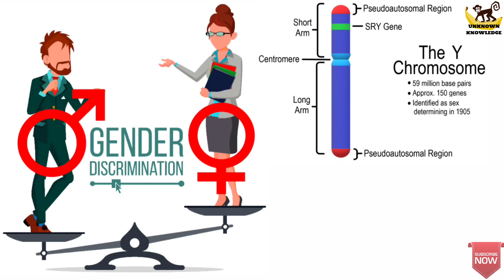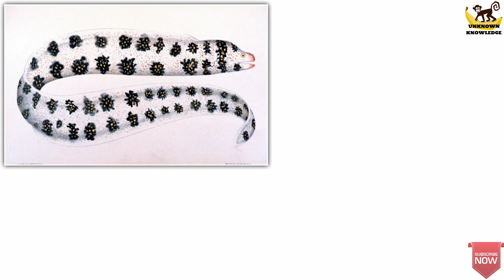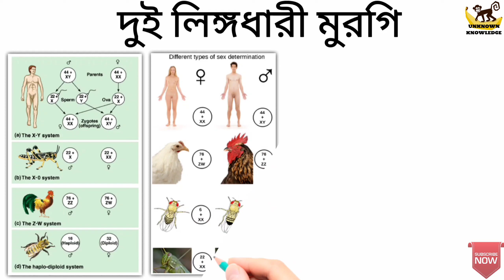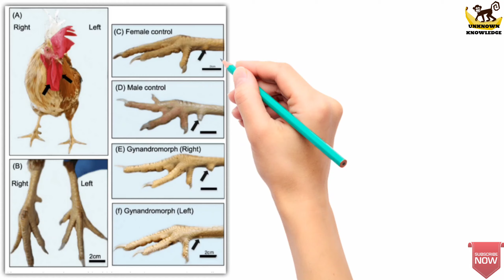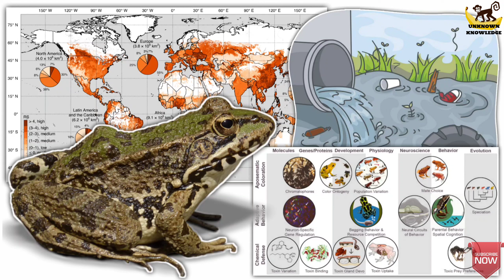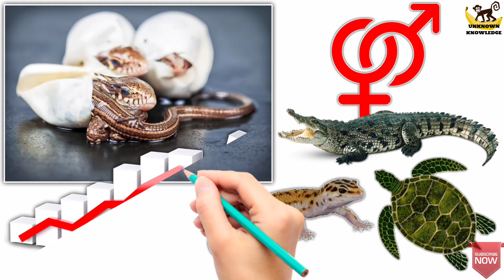যে প্রাণীগুলো লিঙ্গ পরিবর্তনে সক্ষম | Animals that are capable of gender reassignment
মানুষ এবং অন্যান্য স্তন্যপায়ী প্রাণীর লিঙ্গ জন্মের পূর্বেই নির্ধারিত হয়। প্রাণী পুরুষ নাকি স্ত্রী হবে তা, সাধারণত সেক্স ক্রোমোসোমের উপর নির্ভর করে। অন্যদিকে সামুদ্রিক প্রাণীসহ অনেক প্রাণীতে সেক্স ক্রোমোসোম থাকে না। তাই তাদের সেক্স বা লিঙ্গ জন্মসূত্রে নির্ধারিত হয় না। মস্তিষ্কের প্রভাব ও পারিপার্শ্বিক পরিবেশের উপর ভিত্তি করে নির্ধারিত হয় কিছু কিছু প্রাণীর লিঙ্গ। বেশ কিছু প্রজাতির প্রাণী যেমন– মাছের অনেক প্রজাতি আছে যারা স্ত্রী হিসেবে জন্ম নিলেও পরবর্তীতে পুরুষে রূপান্তরিত হয়ে যেতে পারে। আবার কিছু প্রজাতির প্রাণী আছে যারা পুরুষ হিসেবে জন্ম নিলেও একসময় স্ত্রী প্রাণীতে রূপান্তরিত হয়। এরকমই কয়েকটি চমক জাগানিয়া প্রাণীর কথা নিয়ে আজকের আয়োজন।
ক্লাওন ফিশ
এরা অস্ট্রেলিয়া ও দক্ষিণ-পশ্চিম এশিয়া অঞ্চলের প্রবালপ্রাচীরের আশেপাশে ঘুরে বেড়ায়। এশিয়ার দেশ জাপানের দক্ষিণাংশে প্রচুর পরিমাণে দেখা মেলে এদের। উজ্জ্বল কমলা বর্ণের সাথে তিনটি সাদা সরু দাগাঙ্কিত রেখার মাছটি দৈর্ঘ্যে প্রায় ৪.১ ইঞ্চি পরিমাণ লম্বা হয়ে থাকে।
এদেরকে উভলিঙ্গ মাছ বলা হয়। জন্মের সময় এদের সবগুলোই পুরুষ হিসেবে জন্ম নেয়। জীবনের এক পর্যায়ে স্ত্রী মাছে রূপান্তরিত হওয়ার বিশেষ ক্ষমতা আছে এদের। কিন্তু একবার পুরুষ থেকে স্ত্রীতে রূপান্তরিত হলে আর পুরুষে ফিরে আসতে পারে না। দুটি পুরুষ সদস্য একত্রে মিলনের সময় আকারে যেটি বড় সেটি স্ত্রীতে পরিণত হয়। এদের দলে কোনো স্ত্রী মাছ যদি মারা যায় তাহলে অন্য একটি পুরুষ মাছ স্ত্রী মাছে রূপান্তরিত হয়ে শূন্যস্থান পূরণ করে।
হক ফিশ
প্রবালপ্রাচীরের পাশে বসবাসকারী মাছের আরেকটি প্রজাতি হলো হক ফিশ। স্ত্রী হিসেবে জন্ম নিলেও এরা পরিণত বয়সে পুরুষে রূপান্তরিত হয়ে থাকে। সামুদ্রিক মাছের অনেক প্রজাতির মাঝে এমন রূপান্তরিত হওয়ার ঘটনা ঘটলেও হক ফিশে কিছুটা ব্যতিক্রম লক্ষ্য করা যায়। এদের ক্ষেত্রে প্রয়োজন অনুসারে এবং পরিবেশ অনুকূলে থাকলে পুনরায় পূর্বের লিঙ্গে ফিরে আসতে পারে। জন্মের সময় স্ত্রী হয়ে জন্মানোর পর যদি তা পুরুষে রূপান্তরিত হয়, তবে প্রয়োজন অনুসারে তা আবারো স্ত্রী মাছে রূপান্তরিত হতে পারবে।
মোরে ঈল
অধিকাংশ মোরে ঈল জন্মগতভাবে পুরুষ ও স্ত্রী আলাদা আলাদাভাবে জন্মায়। সেগুলো বাকি জীবন এভাবেই থাকে। তবে কিছু কিছু ঈল প্রজাতি উভলিঙ্গের বৈশিষ্ট্য ধারণ করে। যেমন জেব্রা এবং ড্রাগন মোরে ঈল। জীবনের কোনো পর্যায়ে যদি পুরুষ সদস্যের সংখ্যা কমে যায় তবে তারা পুরুষে পরিবর্তিত হয়।স্নো ফ্লেক ঈল জন্মের সময় স্ত্রী হিসেবেই জন্ম নেয়। কিন্তু পরিণত বয়সে পুরুষে রূপান্তরিত হয়ে যায়। অপরদিকে রিবন মোরে ঈল জন্মের সময় পুরুষ হিসেবে জন্মালেও পরবর্তীতে বেশকিছু পরিবর্তনের মাধ্যমে স্ত্রী ঈলে পরিণত হয়। ছোট পুরুষ রিবন মোরে ঈলের পৃষ্ঠদেশে হলুদ পাখনা থাকে। তারা যখন পূর্ণ বয়স্ক ও ডিম নিষিক্ত করতে থাকে তখন তাদের মুখ ধীরে ধীরে নীল ও হলুদ হতে থাকে। যখন কিছুটা বড় হয় তখন স্ত্রী জননাঙ্গের বৃদ্ধি ঘটে। এরপর জীবনের বাকি সময় ডিম দানকারী স্ত্রী ঈল হিসেবেই কাটিয়ে দেয়।
দুই লিঙ্গধারী মুরগি
একধরনের জিনগত ত্রুটির কারণে কিছু প্রাণী ও পতঙ্গে একইসাথে পুরুষ ও স্ত্রী বৈশিষ্ট্য বজায় থাকে। এক্ষেত্রে পুরুষ লিঙ্গধারী অংশ পুরুষত্বের বৈশিষ্ট্য ধারণ করে দেয় এবং স্ত্রী লিঙ্গধারী অংশ স্ত্রী লিঙ্গের বৈশিষ্ট্য ধারণ করে। এভাবে একই প্রাণীতে একইসাথে স্ত্রী ও পুরুষ বৈশিষ্ট্য সক্রিয় থাকে। এই অবস্থাকে বলে গাইনানড্রোমরফিজম (Gynandromorphism)।এ ধরনের অবস্থা হলে হলে এরা অন্য স্ত্রী মুরগির সাথে সঙ্গমের জন্য লাফিয়ে ওঠেম, আবার ছোট আকারের ডিমও পারে। এ ধরনের দ্বিপার্শ্বীয় বৈশিষ্ট্যের ক্ষেত্রে কঙ্কালের গঠন দুই পাশে দুই রকম হয়ে থাকে। এদের অভ্যন্তরীণ বিভিন্ন অংশের গঠনও ভিন্ন হয়। এছাড়াও ময়নাতদন্ত করলে ভিতরে অণ্ডকোষ ও ডিম্বকোষ দুটোই পাওয়া যায়।
নর্দান কার্ডিনাল পাখি
দুই লিঙ্গধারী মুরগির মতো বৈশিষ্ট্য মাঝে মাঝে কার্ডিনাল পাখিতেও দেখা যায়। এই পাখির একদিকের অর্ধাংশ স্ত্রী পাখির মতো বাদামী-ধূসর পালকে আবৃত থাকে আর বাকি অর্ধাংশ পুরুষ পাখির মতো উজ্জ্বল লাল বর্ণের পালক দ্বারা আবৃত হয়ে থাকে।
এসবক্ষেত্রে সচরাচর বাম পাশটা স্ত্রী ও ডান পাশটা পুরুষ পাখির বৈশিষ্ট্য প্রাপ্ত হয়। ওয়েস্টার্ন ইলিওনয়েস বিশ্ববিদ্যালয়ের অধ্যাপক ব্রায়ান পিয়ার এবং তার সহকর্মী রবার্ট মোট্‌জ বন্য পরিবেশে গাইনানড্রোমরফিজমের বিষয়টি নিয়ে ব্যাপক পর্যবেক্ষণ করেন। তাদের পর্যবেক্ষণ ২০০৮ থেকে ২০১০ সাল পর্যন্ত স্থায়ী ছিল। এ সময় তারা ৪০টি নর্দান কার্ডিনাল পাখির উপর পর্যবেক্ষণ করতে সক্ষম হন। স্বাভাবিক পাখির ডাক ও মিলনে আগ্রহের প্রতি দ্বিপার্শ্বীয় পুরুষ-স্ত্রী কার্ডিনাল পাখির প্রতিক্রিয়া পর্যবেক্ষণ করেন। দেখা যায় এ ধরনের দ্বিপার্শ্বীয় পুরুষ-স্ত্রী পাখি কখনোই ডাকেনি এবং মিলনেও আগ্রহ প্রকাশ করেনি। তবে স্বাভাবিক পাখিগুলো কখনো এই পাখিগুলোকে আক্রমণও করেনি।
গবেষণাগারে স্বতঃস্ফূর্তভাবেই ব্যাঙের লিঙ্গ পরিবর্তনের ঘটনা ঘটতে পারে। কিন্তু বর্তমানে বন্য পরিবেশেও পুরুষ ব্যাঙের, স্ত্রী ব্যাঙে রূপান্তরিত হওয়ার ঘটনা লক্ষ্য করা যায়। ফসলের আগাছা দমনের জন্য ব্যবহৃত কীটনাশক অ্যাট্রাজিনের প্রভাবে পুরুষ ব্যাঙ, স্ত্রী ব্যাঙে রূপান্তরিত হচ্ছে। এই রূপান্তরের পর স্ত্রী ব্যাঙ স্বাভাবিক ব্যাঙের মতোই সফলভাবে সন্তান উৎপাদন করতে পারে।